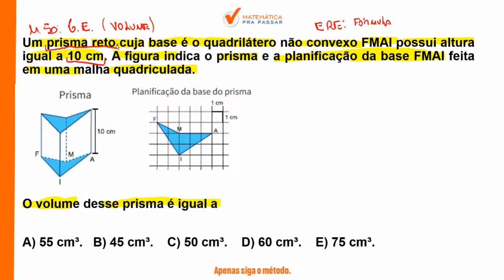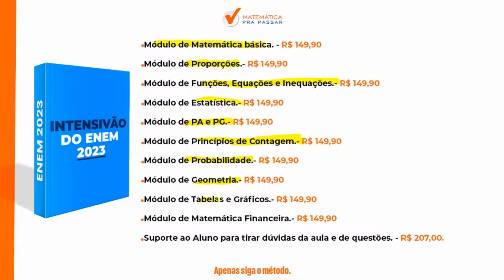Matemática para o ENEM |Dica 1| Volume agora ficou fácil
Matemática para ENEM |Dica 1| Volume agora ficou fáci